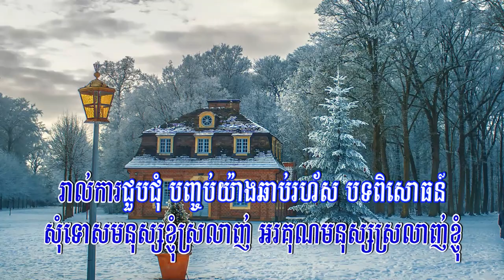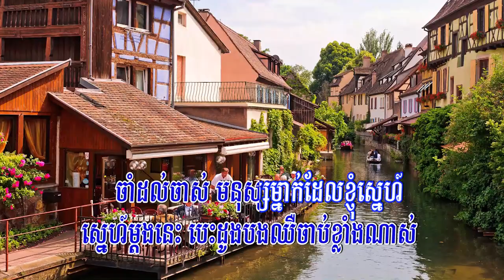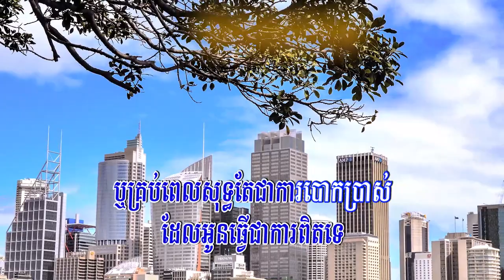ធ្លាប់ស្រលាញ់ខ្ញុំទេ (ព្រាប សុវត្ថិ), Lyrics Audio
Title: ធ្លាប់ស្រលាញ់ខ្ញុំទេ
Singer: ព្រាប សុវត្ថិ
My Channel: Entertainment KH